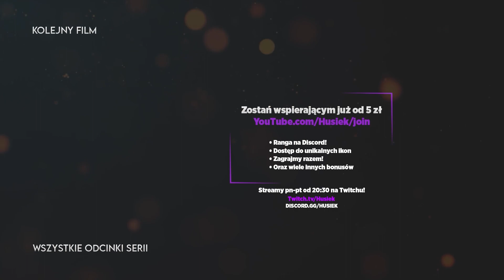Call of Duty Modern Warfare II | #13 | Rosyjska zasadzka